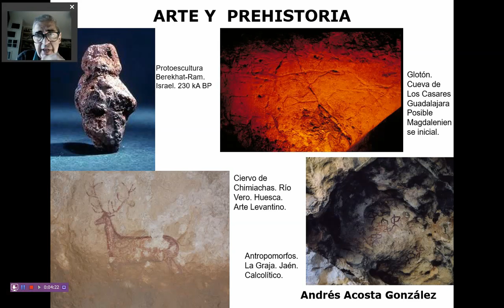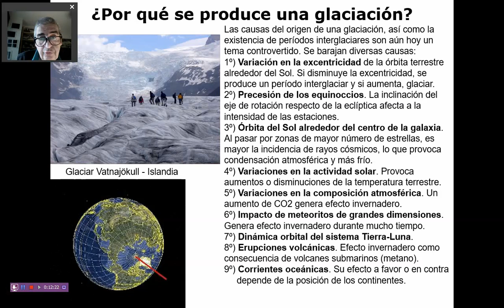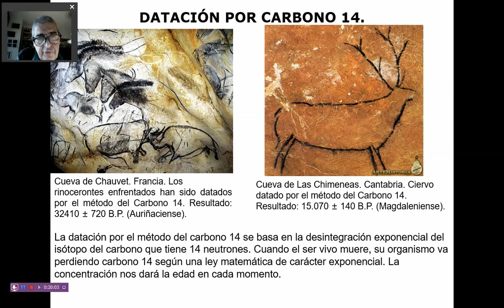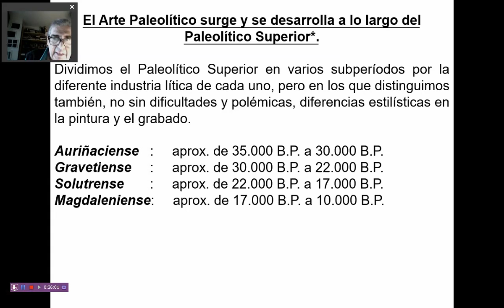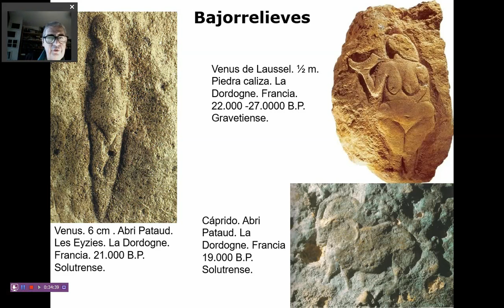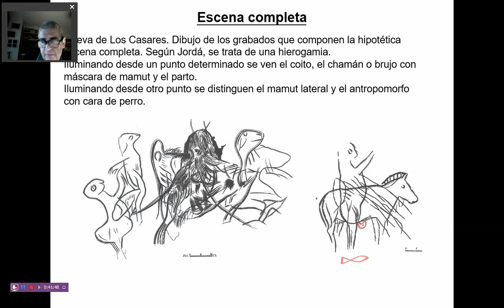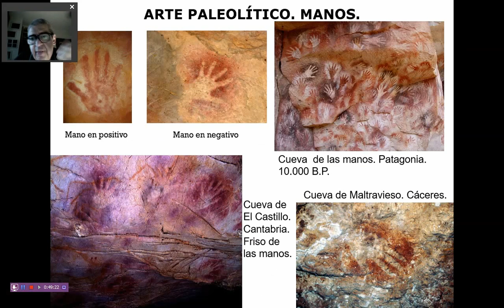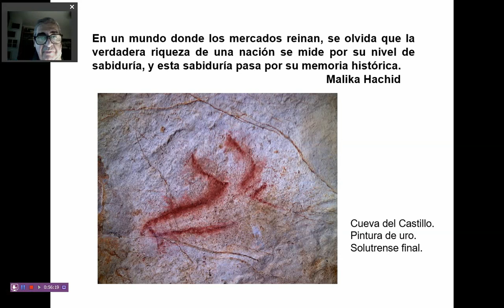El Arte en la Prehistoria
Ponente: Dr. Andrés Acosta González, Historiador
Tema: Introducción a los principales conceptos del Arte realizado en la Prehistoria
Lugar: Vídeo grabado por el Ponente para la Universidad Popular Carmen de Michelena de Tres Cantos, España
Descripción:
La presentación “El Arte en la Prehistoria” es una breve introducción al arte de época prehistórica. Podemos calificarla de sencillo muestrario. No se entra en disquisiciones sobre el posible significado de ese arte ni de las polémicas existentes al respecto ni de los sucesivos descubrimientos desde siglos pasados. Sí intenta profundizar un poco sobre la cronología, así como sobre las diferencias entre los distintos artes de la Prehistoria según la sociedad y economía de cada época. Se intenta que aquellas personas no duchas en la materia puedan dar un primer paso que les lleve a comprender el interés, la belleza y la complejidad de esta disciplina.